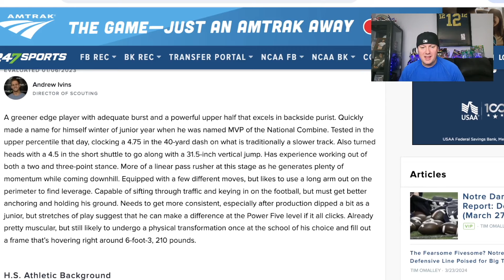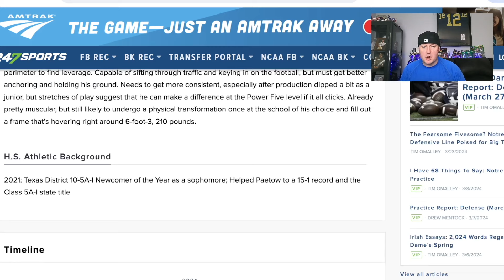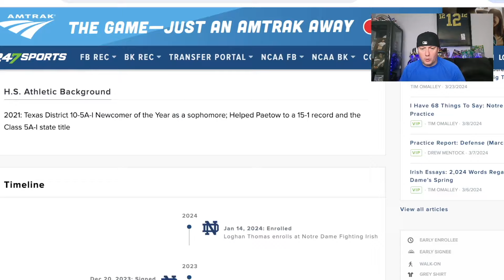Loghan Thomas Is EXPLOSIVE And NASTY | 4⭐️ Notre Dame Fighting Irish EDGE Recruit - Highlights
Loghan Thomas is one of the top EDGE recruits in the 2024 college football recruiting class. He is signed with the Notre Dame Fighting Irish. Thomas is heavily ranked by 247Sports, ON3, Rivals and ESPN.